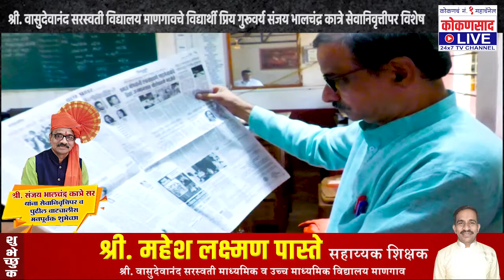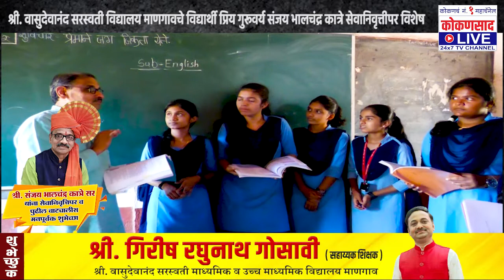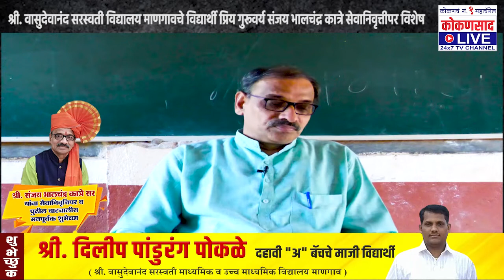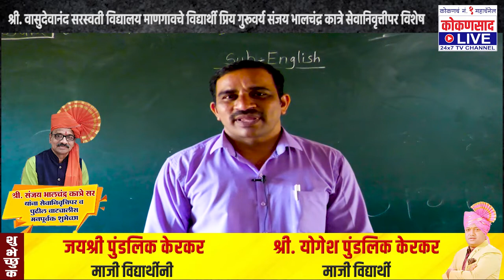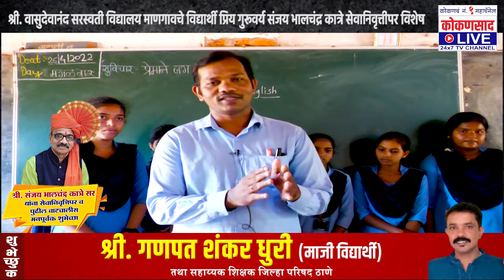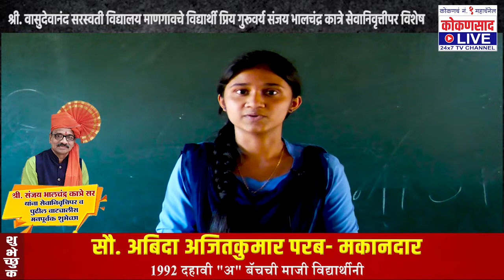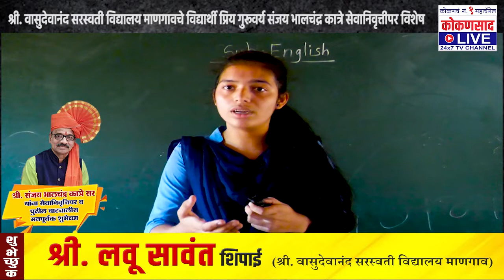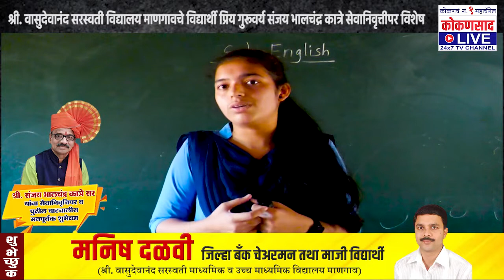श्री. वासुदेवानंद सरस्वती विद्यालय माणगावचे गुरूवर्य संजय भालचंद्र कात्रे सेवानिवृत्तीपर विशेष